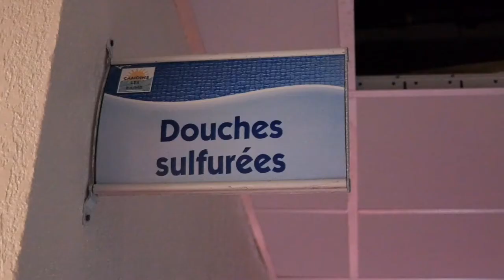La Minute santé: Pourquoi aller faire une cure thermale ?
Fortement conseillée par les médecins, près de 520 000 personnes franchissent chaque année les portes d'une station thermale, dans les faits, une cure à la station thermale permet surtout de décontracter et calmer les douleurs. Avant de s'y rendre, il est tout de même conseillé de voir son médecin traitant en amont afin de se faire prescrire une ordonnance qui est remboursé par la Sécurité sociale, mais ceci n'est pas une obligation. Le médecin du sport Nicolas Squarcioni revient sur les bienfaits d'une cure en station thermale.